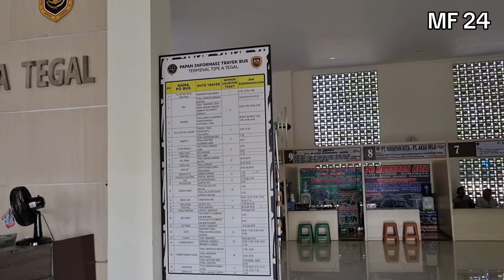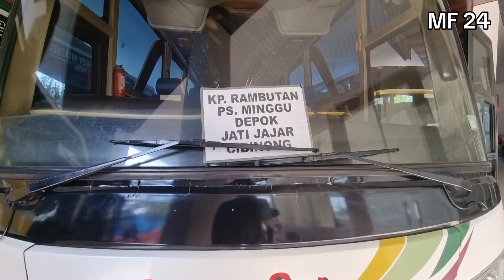DEWI SRI SI TUAN RUMAH TERMINAL TEGAL MENDOMINASI ANGKATAN PAGI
Assalamualaikum temen-temen berjumpa lagi, pagi ini saya sedang berada di salah satu terminal yang ada Tegal yaitu terminal tipe A kota Tegal, pada angkatan pagi ini bis Dewi Sri sangat mendominasi karena terminal Tegal ini memang tuan rumahnya adalah bis Dewi Sri dan juga terminal Tegal ini lokasinya sangat dekat dengan garasi pusatnya bis Dewi Sri, kira-kira ada bis Dewi Sri apa saja pada angkatan pagi ini? tonton video saya yang berjudul DEWI SRI TUAN RUMAH TERMINAL TEGAL MENDOMINASI ANGKATAN PAGI INI sampai selesai !!! selamat menonton :)